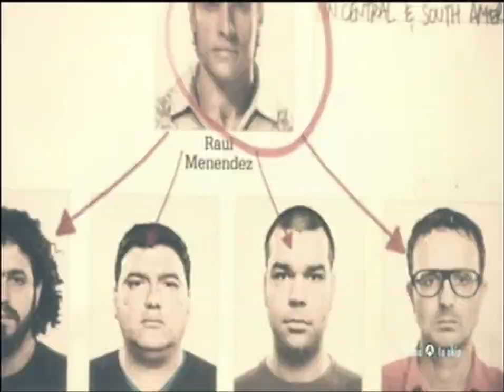Call of Duty: Black Ops 2 (Wii U) Campaign Walkthrough - Episode 5: Dry Dry Ruins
So this is how it looks in 2025...

I actually really like reading and responding to you guys! Don't leave me lonely...

Why not? It's free and it just might make you more Awesome.

Follow mah Twitterz to game with me or talk to me nshiz